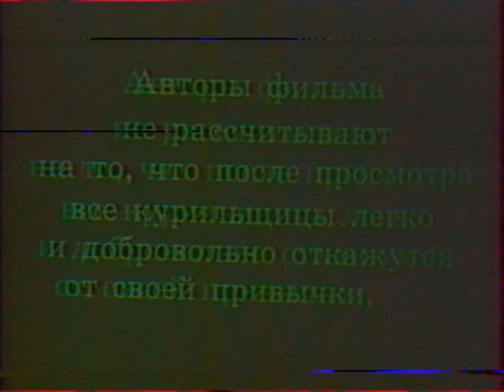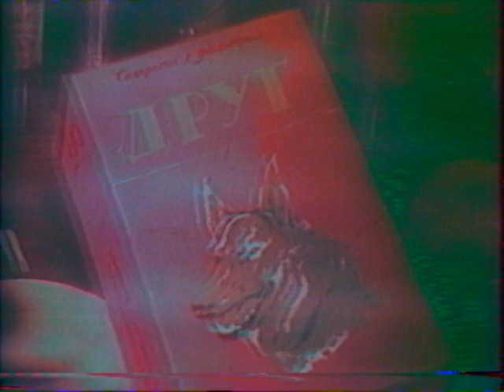Если женщина курит (Леннаучфильм)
В процессе оцифровки этой ленты я несколько раз чуть не отложил кирпичей. И не из-за самого фильма, а от такого ужасного качества фильмокопии.
- ПАЧИМУ ТАКОЕ КАЧИСТВО?
- Это - оцифровка ленты магнитофона "Электроника-508-Видео". Я оцифровываю только то, что не смог найти в интернете, т.е. что имеет какую-никакую, но ценность. Если вам известна более качественная запись этого же материала - прошу сообщить об этом в комментариях, данный ролик будет удален.